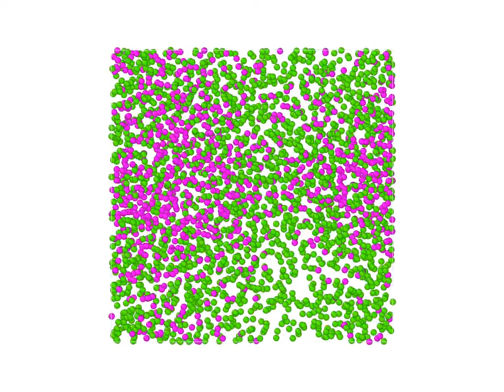MD simulation: Melting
DOE, Additive Manufacturing Office (AMO); ADDLAB